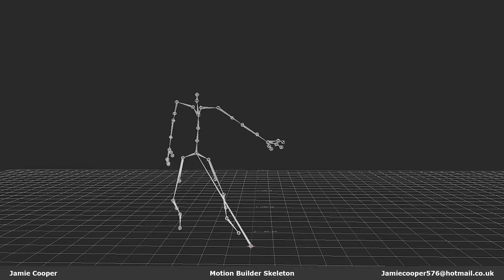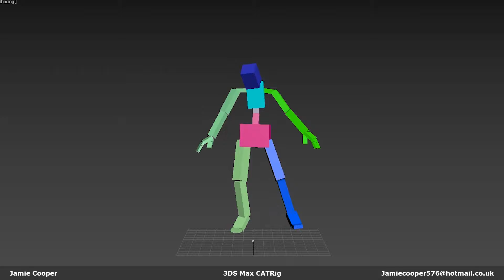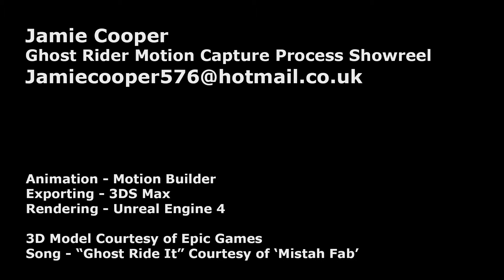Ghost Rider Motion Capture Process Showreel